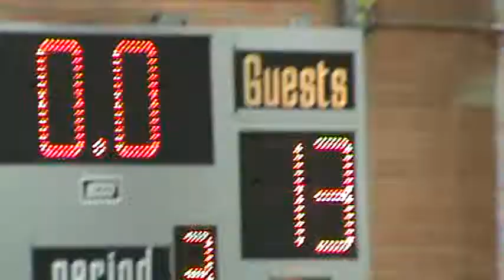Chase Clark wrestling Junior High 2014 2 13 Bago W 13 3 Pavlak Bago